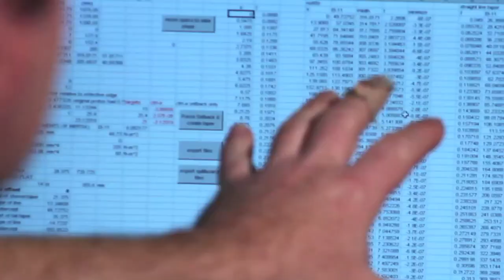Katie Tsuyuki Sochi Halfpipe Olympian on Donek Snowboards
Katie Tsuyuki competed in the 2014 Olympics in Sochi Russia in the halfpipe for the Canadian National Team and Donek Snowboards. She rode her custom built Donek, which she calls her "secret weapon" for the Olympic games. Katie says she chose Donek because she wants a board that goes beyond what the rest of the snowboard industry mass produces. Donek snowboards is known for manufacturing world class race and boarder cross snowboards. For Katie, Donek created a state-of-the-art board designed specifically for the half pipe. They constructed it using high quality materials, which Katie believes will give her a real edge in her competition. She says if you want to go big then get on a Donek!